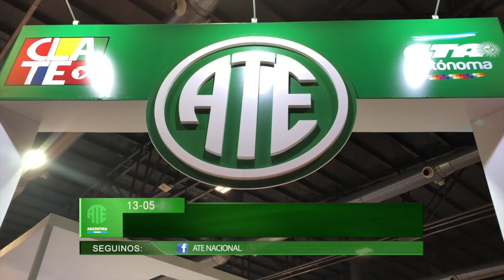Presentación de la colección “Autoformación político, sindical en género y diversidad”Genero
El Departamento de Género y Diversidad presentó la colección de tres cuadernillos, junto a la Asamblea Travesti-Trans No Binarie por la Salud integral.